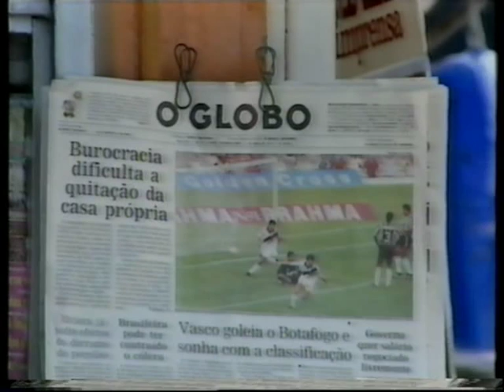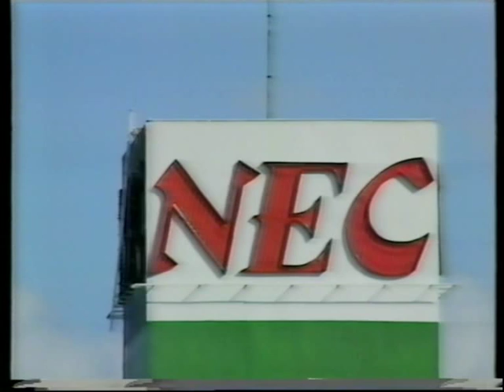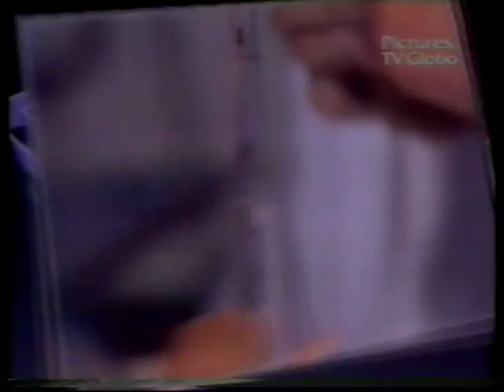Brazil Beyond Citizen Kane Pt3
Simon Hartog's definitive 1993 investigation into the power of TV in Brazil, and the power of TV Globo in particular. Partly a history of TV in Brazil; partly an examination of Globo's innovations and its cultural power; partly a revelation of how that cultural power was used to support successive right-wing regimes. for more information